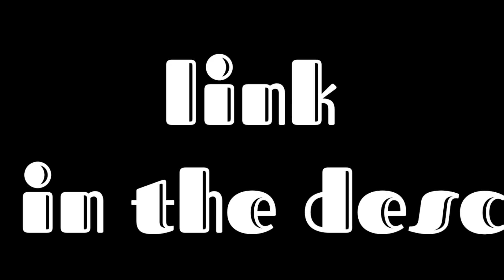Join our Discord!